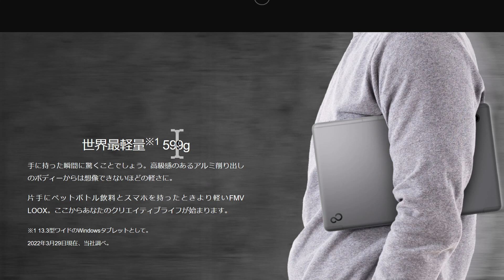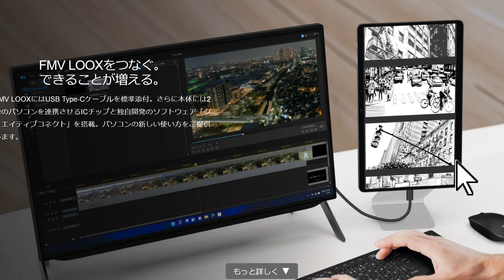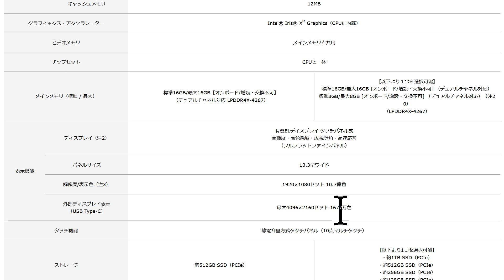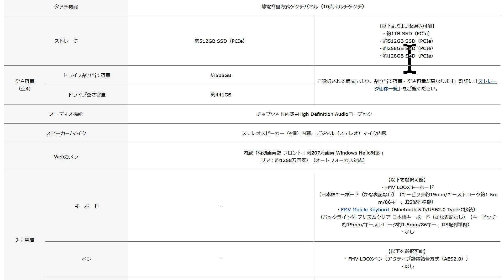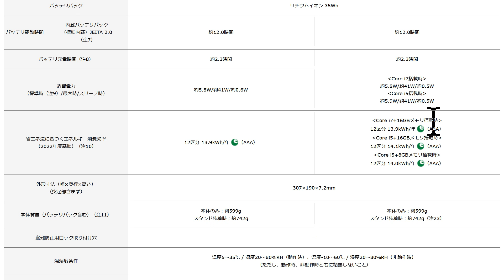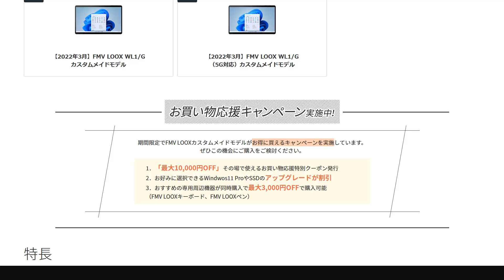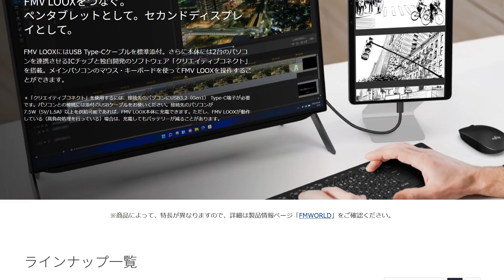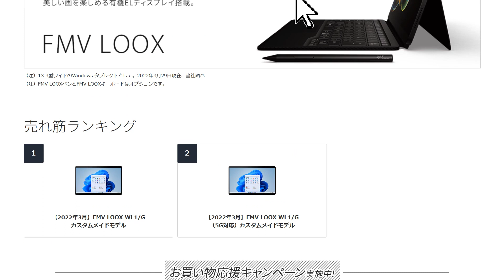SUSurfaceを超えたタブれっとが富士通から登場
激安タブレットの詳細が知りたい人はこちら